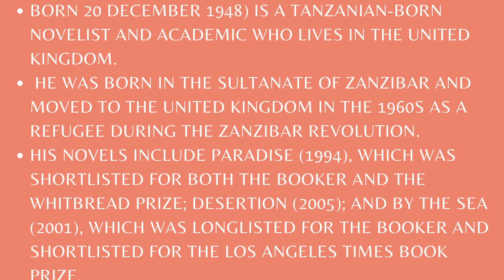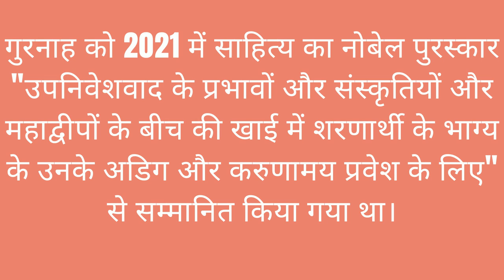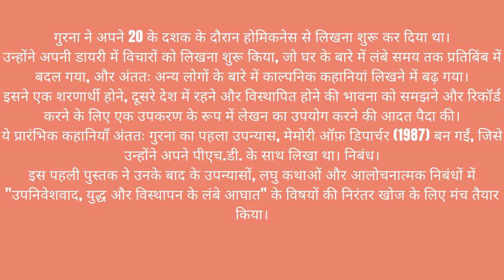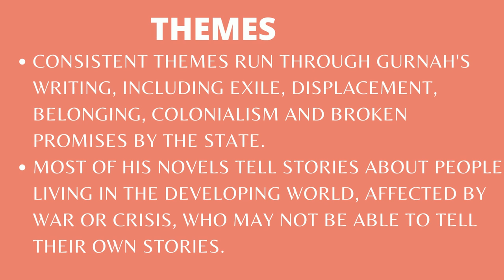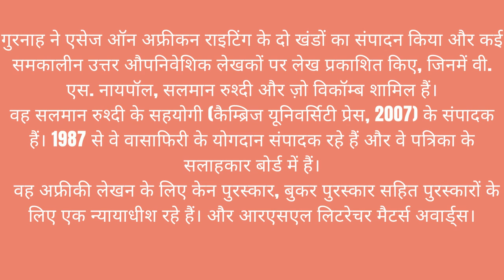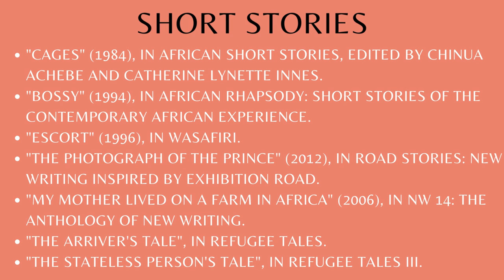Abdulrazak Gurnah Life, Works and Awards in Hindi |The Nobel Prize Winner in Literature in 2021.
Gurnah was awarded the Nobel Prize in Literature in 2021 "for his uncompromising and compassionate penetration of the effects of colonialism and the fates of the refugee in the gulf between cultures and continents.